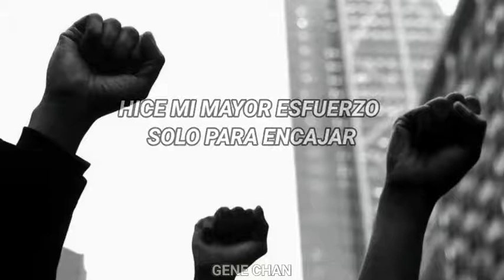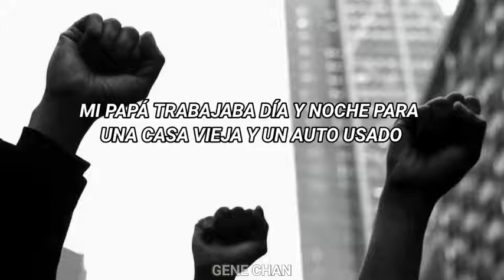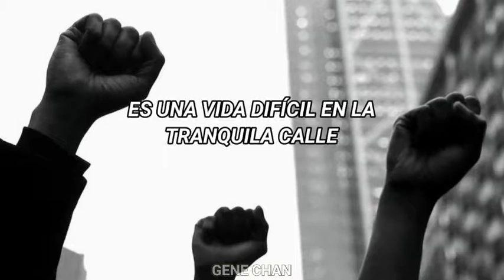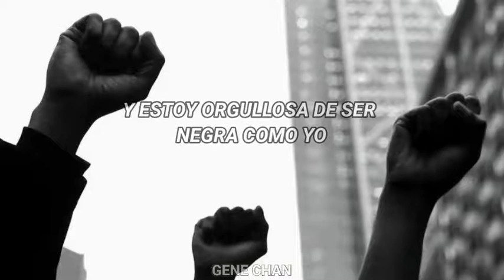Black Like Me - Mickey Guyton // sub español